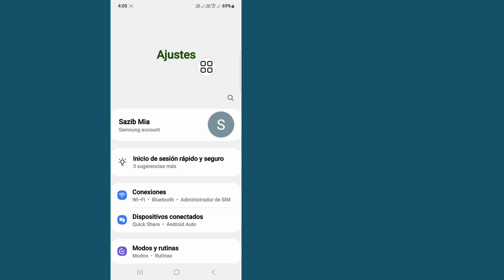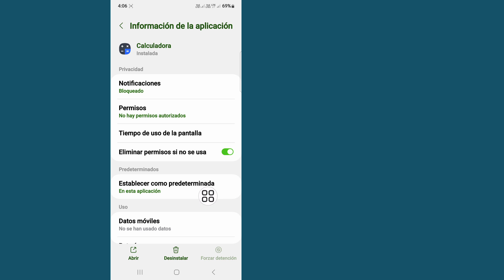Quitar Luncher de la aplicación HideU Calculator Lock | Cómo quitar Luncher de la aplicación Hideu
En este video te mostraré cómo quitar Luncher de la aplicación HideU Calculator Lock | Te mostraré el proceso más fácil para quitar Luncher de la aplicación Hideu

Sigue viendo el video completo sin saltarte para aprender a quitar Luncher de la aplicación HideU Calculator Lock